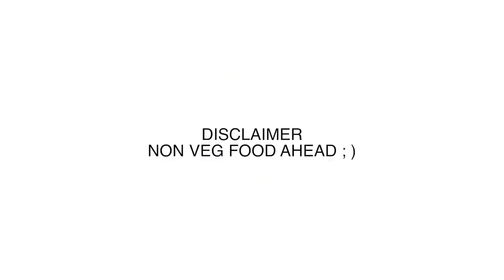A Day OFF in the Life of a Medical Student At Harvey Course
Convert PDFs and Notes into Flashcards in Seconds!! ‍🎓 Want To Study Medicine? Already a Medical Student?

🦁 HOW DO I STUDY: I follow mainly Ali Abdaal's study techniques for a couple of years now, you can get access to his course for free for 2 weeks

Many of you asked me to show my life after the streams. I stream myself studying so much and it is easy to think that I don't have any social life, well, pfff, I DO.

🦁 ABOUT ME: Medical student at Harvey Course. I have multiple non-profit projects, the main one is "EnterMedSchool" where I helped over 12,000 medical aspirants to take the medical admission exam, absolutely free. The 2nd one is "The Study Lions" which is one of the biggest study Discord servers.

🦁 MY DREAM: I truly believe knowledge should be free. I want to help future medical (but not only of course) students reach their goals and dreams.

🦁 PATREON: If you believe in me and in what I do, you can help relieve some of my financial stress to focus more on my projects and goal in life - helping people. (ah, and you will get some really nice perks as well)

THE REVERSE POMODORO METHOD Music I use for my steams